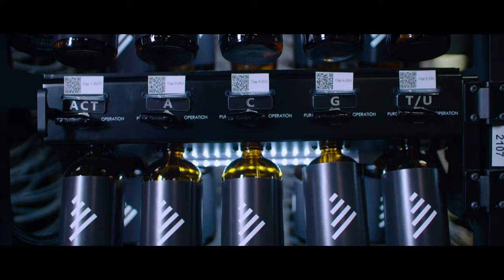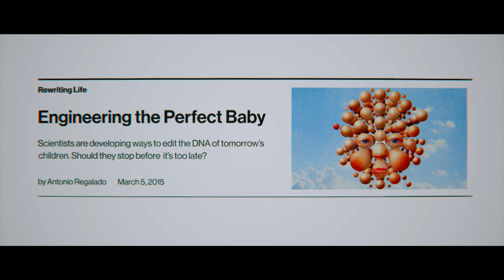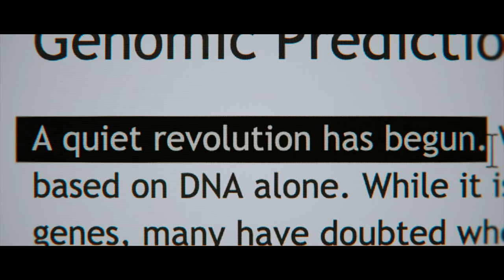Hot Docs 2019 Trailers: HUMAN NATURE